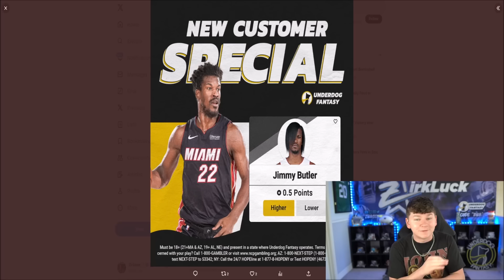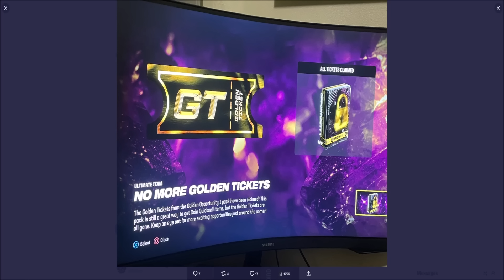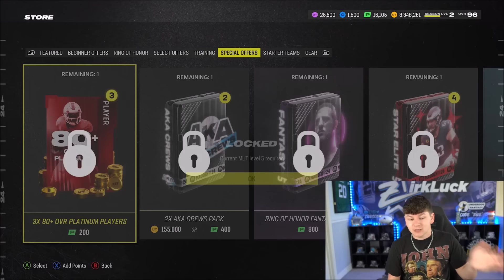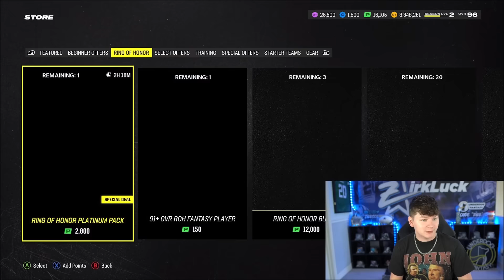GOLDEN PLATINUM PACKS! DO THIS FIRST IN SEASON 6! GOLDEN TICKET ISSUES!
madden 24 ultimate team zirksee,GOLDEN PLATINUM PACKS! DO THIS FIRST IN SEASON 6! GOLDEN TICKET ISSUES!,tesla,amazon,madden 24 season 6,madden 24 golden tickets,madden 24 golden ticket packs,madden 24 free golden tickets,madden 24 free players,madden 24 free 99 overalls,madden 24 season 6 lane johnson,madden 24 10 golden ticket packs,madden 24 all season 6 rewards,madden 24 golden ticket issue,madden 24 do this first season 6,madden 24 golden platinum packs